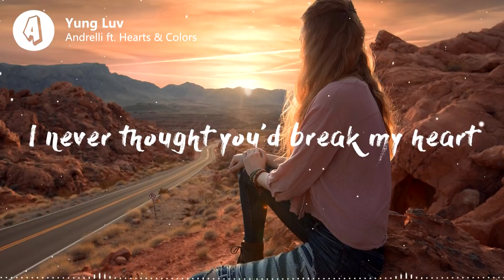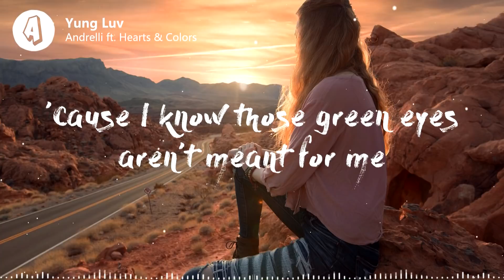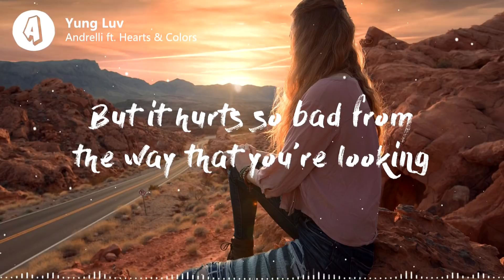Andrelli ft. Hearts & Colors - Yung Luv (Lyrics / Lyric Video)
♫ Lyrics:
Andrelli ft. Hearts & Colors - Yung Luv

When we were young, you said you loved me
And we would never grow apart
We had a lot of beer, bonding
I never thought you'd break my heart

We could fall through deeper
Get a taste of the morning
Tracing back all memories to the Sunday bay
But it hurts so bad from the way that you're looking
'Cause I know those green eyes aren't meant for me

Back in '97, top of the class and
We always a good time, always a good time
We had a young love
We were only fifteen sipping on caffeine
And acting like we know it all, know it all

We used to run all through their hallway
Down the fifth United lane
Skinny dip into the morning
And end it kissing in the rain

📸 Picture Credit:
Photo by Nicole Harrington on Unsplash